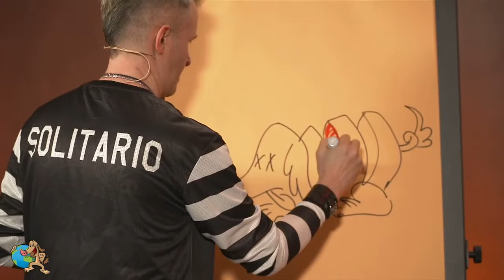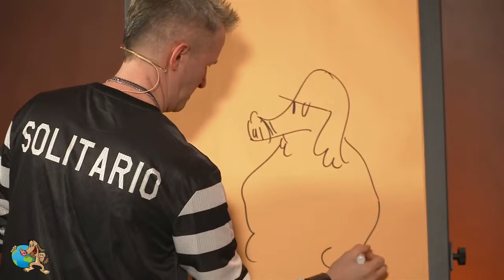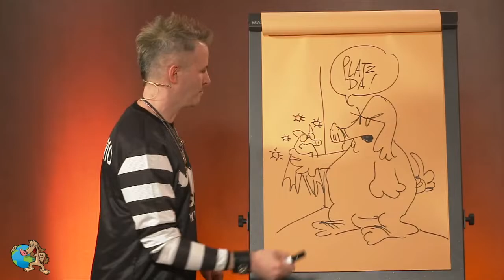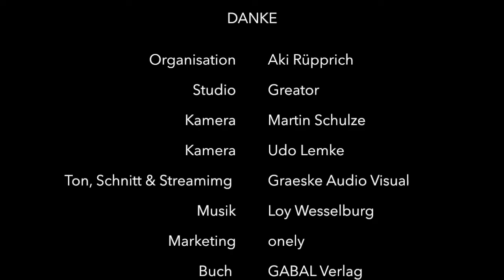Biodiversität // Timo Wuerz & Dr. Stefan Frädrich // "Günter rettet die Welt" – live // Teil 6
Klimawandel? Schlimm, schlimm. Oder vielleicht doch (noch) nicht?

Die Herausforderung: Das Thema ist so groß und komplex, dass der Einstieg nicht leicht fällt. Viele Fakten, viele Meinungen, viel Gedöns. Und: Haben wir nicht genug anderes um die Ohren?

Die Lösung: Alles in kleine Häppchen runterbrechen und einen Überblick vermitteln – verständlich, unterhaltsam, informativ. So kann sich jeder selbst ein Bild machen und eine Haltung entwickeln.

Genau darum geht es im neuen Buch "Günter, der innere Schweinehund, rettet die Welt" (Infos & kaufen von Dr. Stefan Frädrich. In 100 knackigen Mini-Kapiteln mit den genialen Illustrationen von Timo Wuerz wird die Klimakrise so umfassend und zugleich knackig erklärt, dass es keiner NICHT verstehen kann.

Am 20. März 2021 machten Timo und Stefan dazu eine Live-Online-Show, deren 6. Teil du dir hier anschauen kannst, in welchem Timo viele kluge Einsichten zu den Themen Ernährung, Biodiversität und Zoonosen teilt.

– Klimawandel verständlich: Das kleine 1x1 der Klimakrise
– Hintergründe, Zusammenhänge, Lösungen
– Live Online-Show am 20. März 2021
– Mit Dr. Stefan Frädrich, Timo Wuerz, Dr. Eckart von Hirschhausen, Miriam Höller, Dr. Mark Benecke, Felix Finkbeiner, Björn Scherhorn, Christiane Martin und Frank Thelen
– Günter, der innere Schweinehund
– Für jeden Teilnehmer pflanzen wir einen Baum!

Viele sorgen sich um den Klimawandel. Zurecht. Andere bezweifeln, dass er überhaupt stattfindet. Die meisten allerdings sind noch unentschieden: Wird es wirklich so schlimm? Können wir etwas dagegen tun? Was?

Problem: Das Thema ist groß und komplex. Und man kann leicht den Überblick verlieren: Treibhausgase, Energiewende, Artensterben, Emissionshandel. Wer hat schon alle Aspekte auf dem Schirm? Wie sollen zum Beispiel vegane Ernährung und neue Technologien dabei helfen, die Klimakrise zu stoppen? Und was hat unser innerer Schweinehund damit zu tun?

In der Show führt Dr. Stefan Frädrich gemeinsam mit Günter-Zeichner Timo Wuerz durch die wichtigsten Punkte und zeige verständlich die großen Zusammenhänge: Wie kommt der Klimawandel zustande? Wozu führt er? Wie können wir ihn stoppen? Lass dich überraschen und ermutigen: Wir können jede Menge tun – auch du!

Nach dieser Online-Show (und mit dem Buch) siehst du klarer. Du erfährst kurz und knackig das kleine 1x1 der Klimakrise – und wirst auf deine Weise mithelfen, die Welt zu retten. Denn das kannst du. Versprochen.